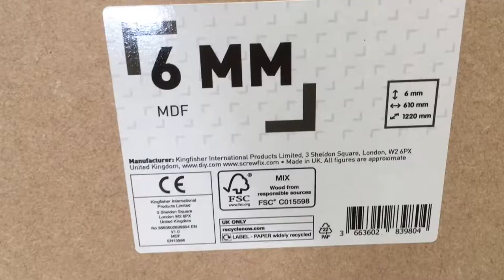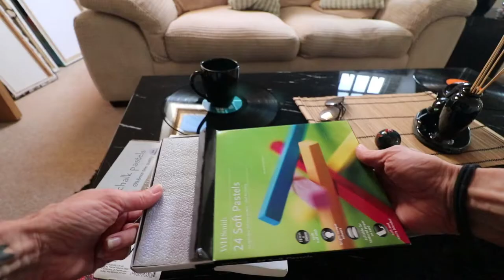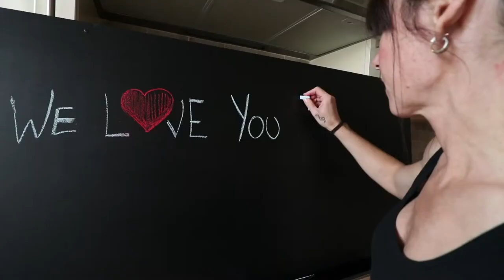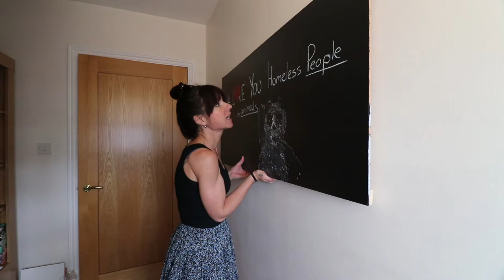MAKE a DIY Chalkboard - tutorial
MAKE IT YOURSELF - awesome Chalkboard/presentation board, easy and cheap to make.